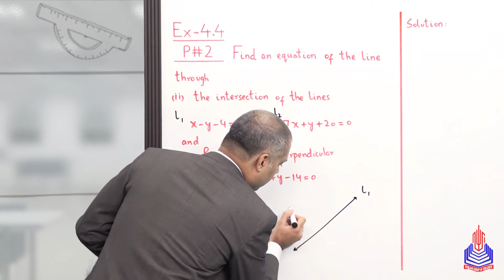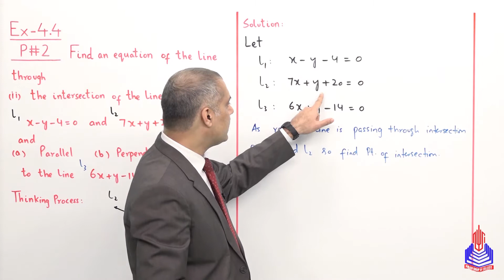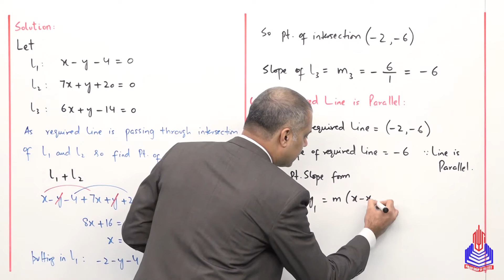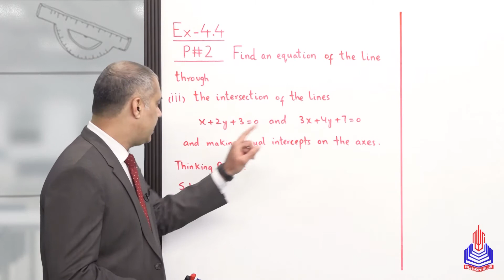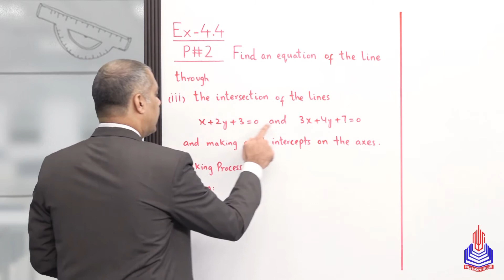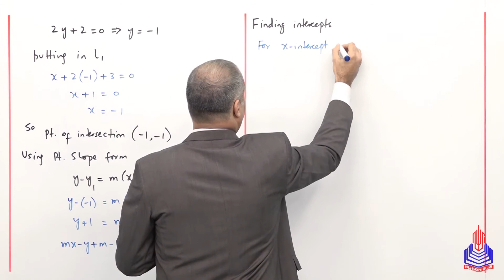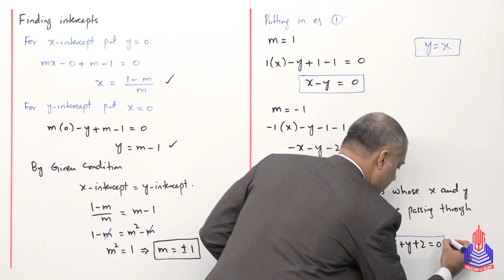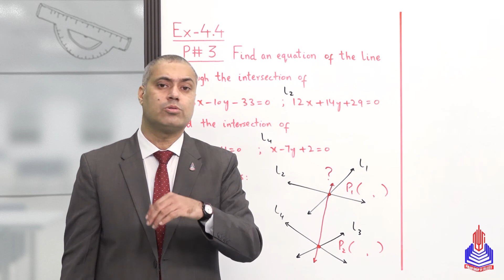PGC lectures-Inter Part 2-Federal Board-Mathematics-Chapter 04 Ex 4.4-Problems 02(ii, iii), 03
Welcome to our comprehensive 12th-grade Mathematics lecture series, tailored for Federal Board Pakistan students! This video delves into Chapter 04, specifically addressing Exercise 4.4 and tackling Problems 02(ii, iii), and 03. Our experienced educator breaks down complex concepts, providing step-by-step explanations and practical examples to ensure a thorough understanding.

Topics Covered:
- Problems 02(ii, iii), 03

Timestamps:
00:00 - 23:32 - Problems 02(ii, iii)
23:32 - 34:01 - Problem 03